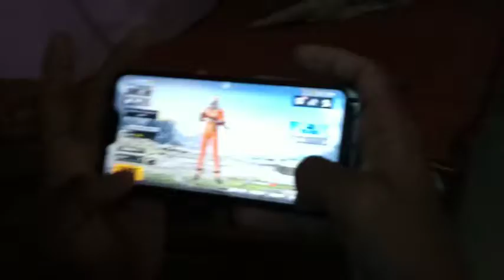TDM opening...😭SKILL മാത്രം ഉണ്ടായാൽ പോര 😔 || LOW END DEVICE || learn full gyro five fingure claw!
SKILL മാത്രം ഉണ്ടായാൽ പോര 😔 || LOW END DEVICE || learn full gyro five fingure claw!Pubg time for opening tdm ☹️ and my lowend device power skill. learn full gyro five fingure claw!